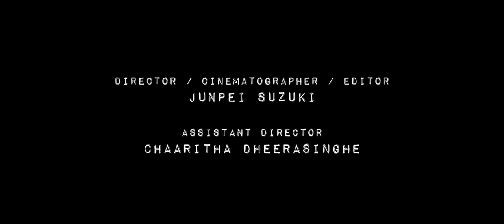STAKEOUT © Pj Jenkins featuring Fraser Precious and Martin Elias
"Stakeout" Pj-Jenkins former NJ Trooper.
Police Detectives from a special 2 man "Stake Out" unit. They track fugitives and gather intel for other units when asked nicely. A Comedy Drama ©
"Enjoyed the video you sent. Very funny."
David Silverman
A writers who’s sold dozens of television pilots, and have had 5 picked up for series, to Disney, to Fox, Nickelodeon, and to Warner Brothers